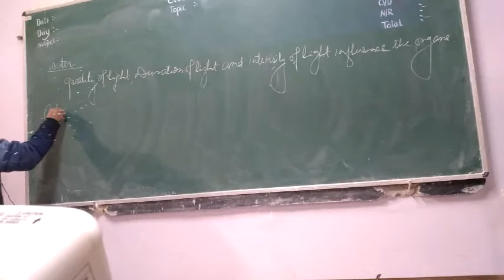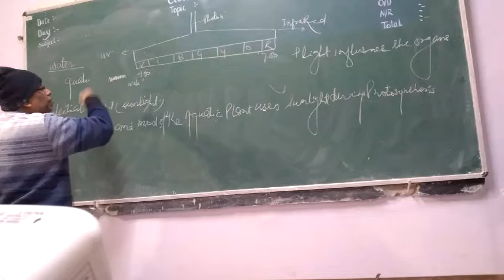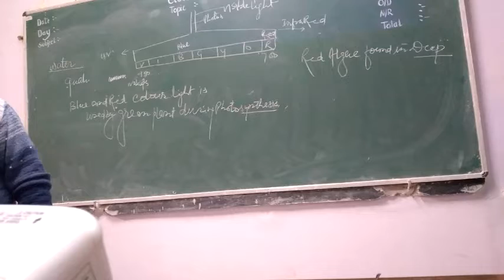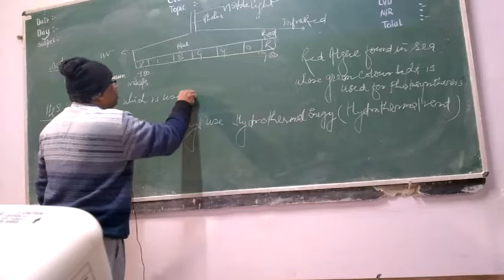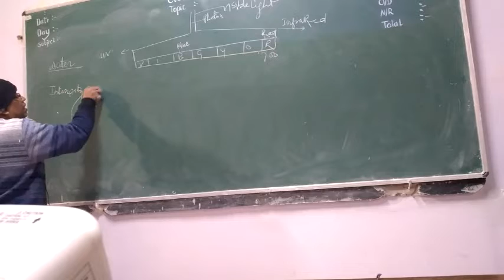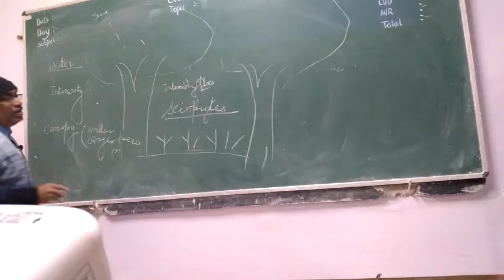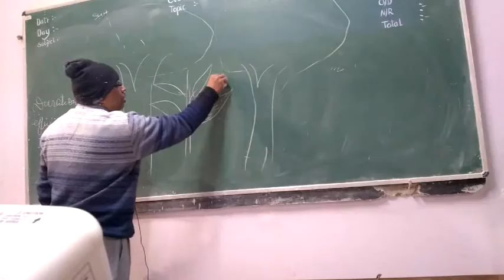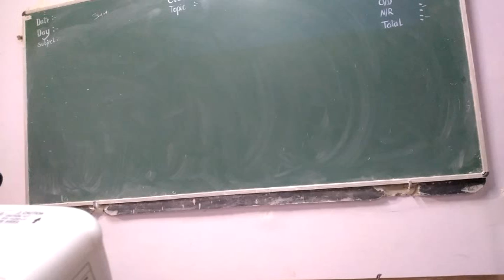Biology-Abiotic Factor-Light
An Explanation about Light as Abiotic Factor which influence Physiology ,Anatomy &Morphology of Organisms.For X,XI,XIINTSE&NEET.